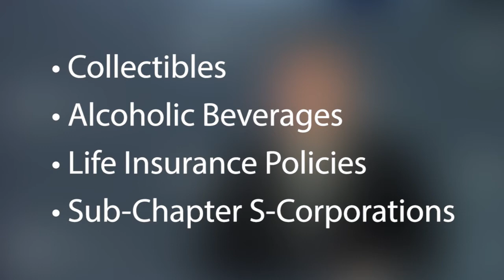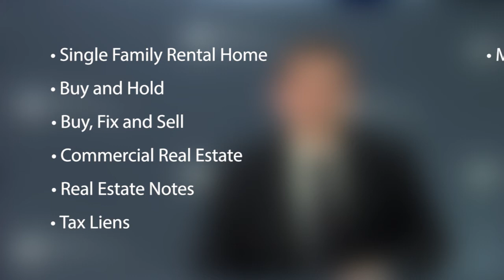Take Two - What You Can Invest In with a Self-Directed IRA (SDIRA)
Here from our National Education Specialist about the alternative assets you can and can’t invest in with your self-directed IRA.